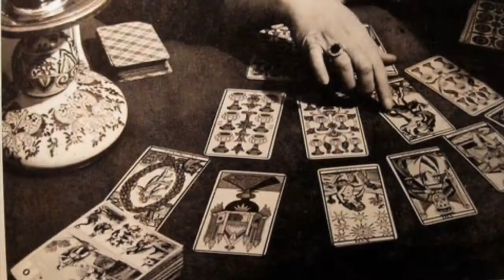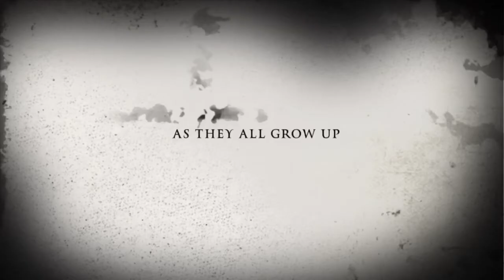Daily Tarot Reading 5-2-2020